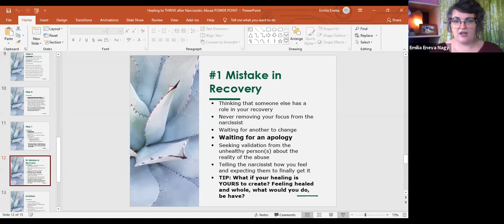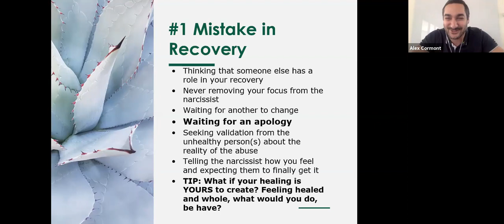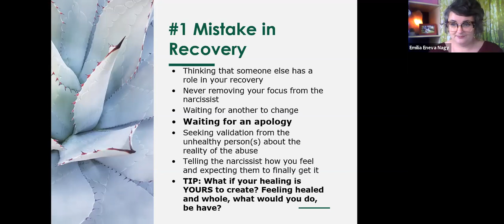How to Rebuild Yourself After a Relationship With a Narcissist with Emilia Nagi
Alex Cormont interviews special guest and relationship expert, Emilia Nagi, on the topic of "How to rebuild yourself after a relationship with a narcissist". Emilia experienced dating a narcissist, and through lots of therapy and counseling, she was able to recover and live out her truest potential. Her own experience is what led her to become a relationship coach where she could speak into the lives of those who also experienced narcissistic abuse.

Emilia shares three things that are considered to be the foundation for how you can start creating your recovery from narcissistic abuse. Watch this video to learn what those three pillars are that will help you to rebuild yourself after a relationship with a narcissist!

I'll provide all the tips you need to make your love life better quickly

{{THE EBOOK}} "THE LOVE CODE: HOW TO FIND LOVE IN 60 DAYS OR LESS"

My name is Alex Cormont and I've been helping men and women in their love life for more than 10 years. I became the number one relationship expert in France and Europe.

For the past decade, I have helped more than 20000 people all around the world.  You want to find the one? Save your marriage? Get back with an ex or learn how to attract a man into your life? I'll give you all the tips you need to improve your relationship.

Yes, Love can be taught and I'm the expert you need! I have a unique philosophy from the country of love itself. You deserve to be happy and I give you all the secrets you need on this channel.